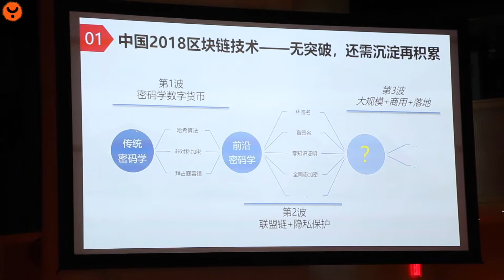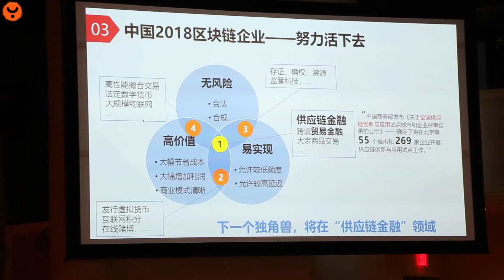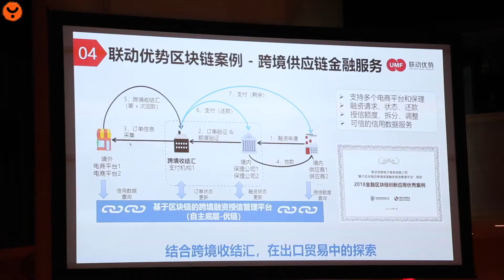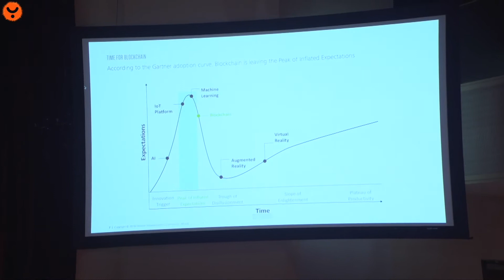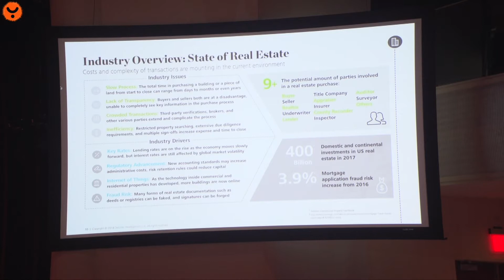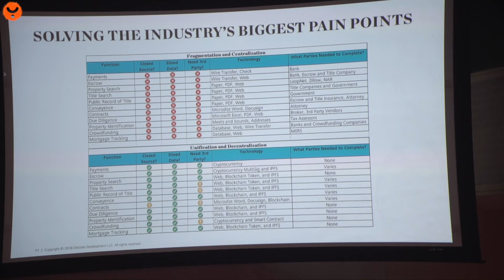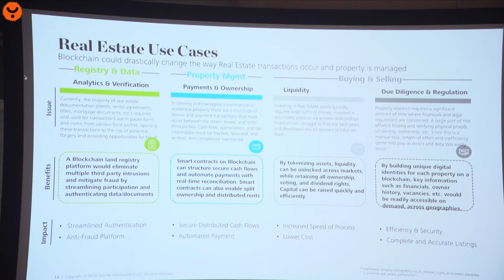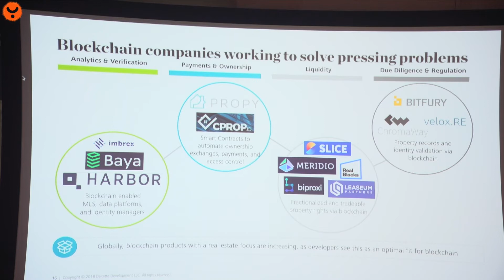TCFA 24th Annual Conference SESSION 4 SEARCHING FOR THE NEXT BREAKTHROUGH IN THE BLOCKCHAIN SPACE